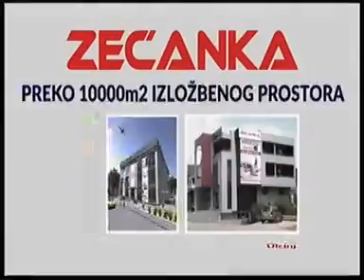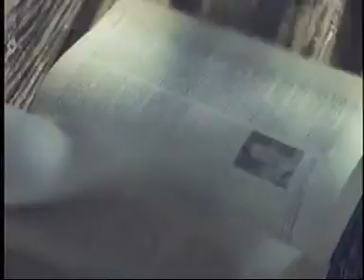Predsjednika SDa Ivan Brajović gost u emisiji "Živa istina" na PRVA TV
Video  Socijaldemokrata Crne Gore®
Pratite naše aktivnosti i na: